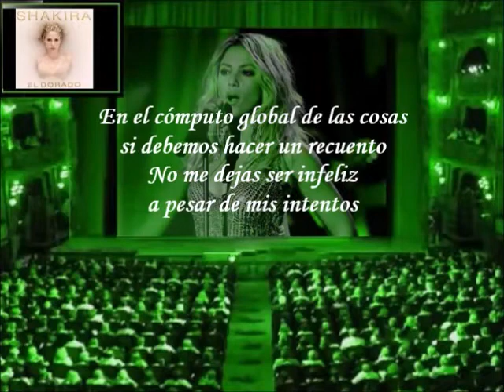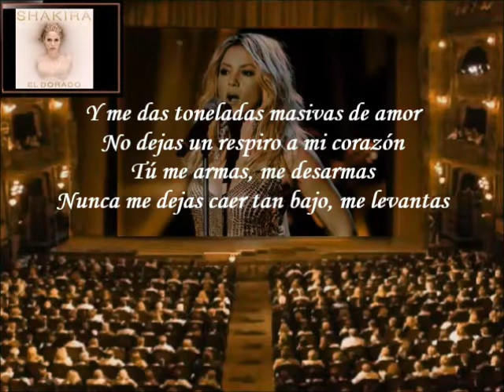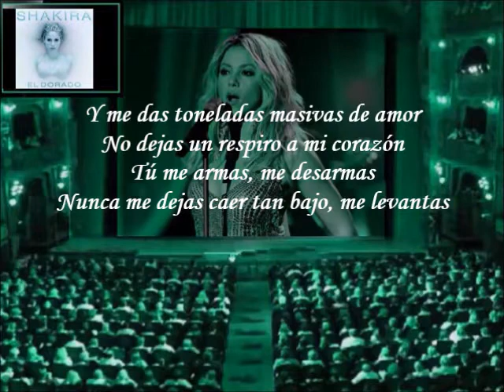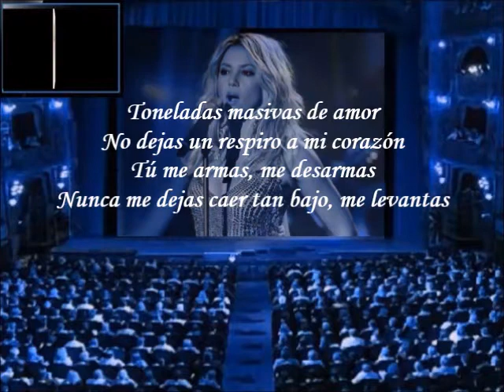Shakira - Toneladas (Letra)